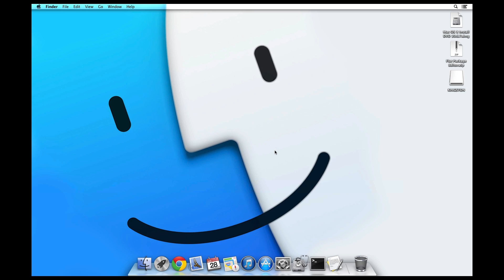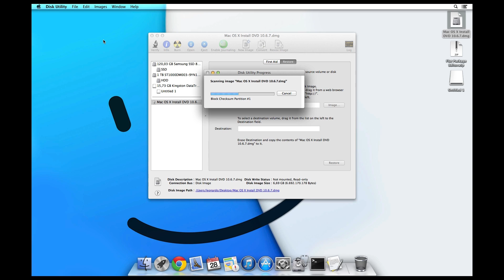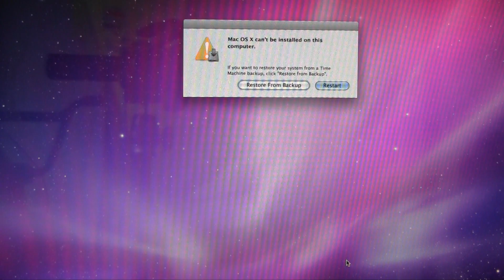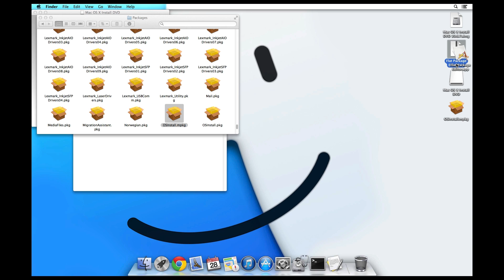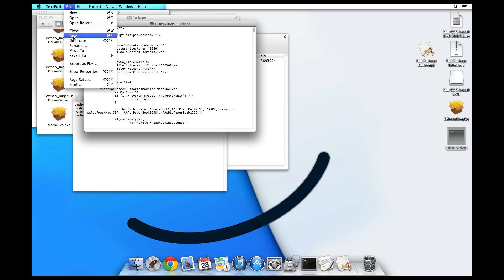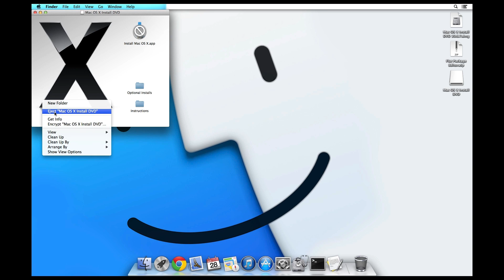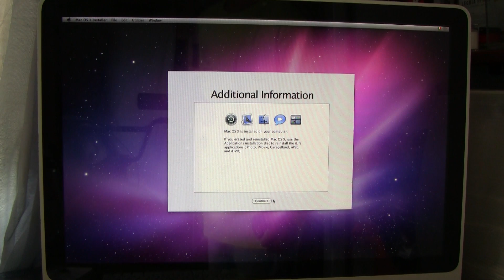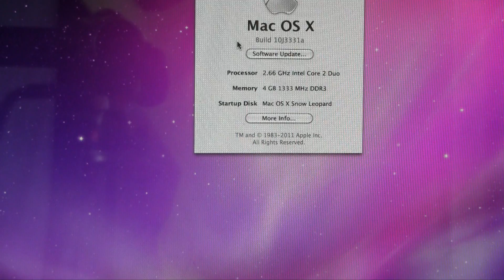How to install Mac OS X Snow Leopard 10.6.7 Retail (from a Macbook Pro 13")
Full guide on how to modify, make your own installer based on Model Identifier and install Mac OS X 10.6.7 Install DVD disk image. 5 years since Snow Leopard release (August 28, 2009)! Enjoy ;)